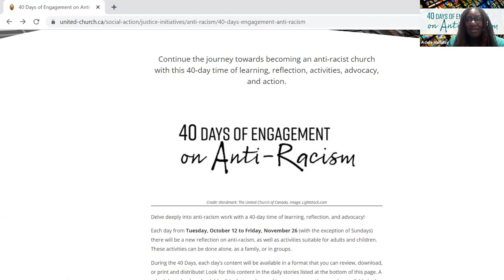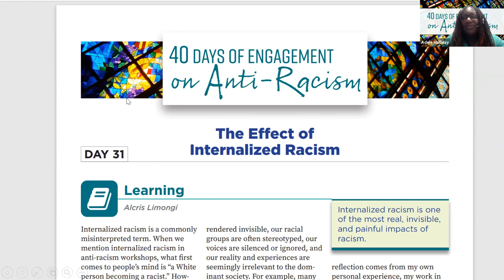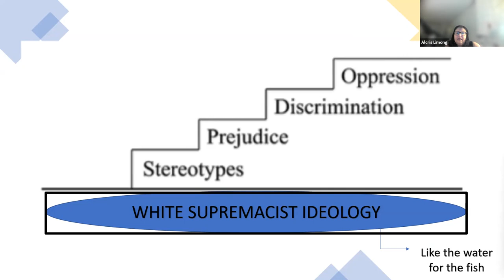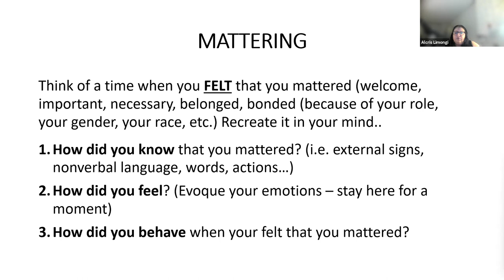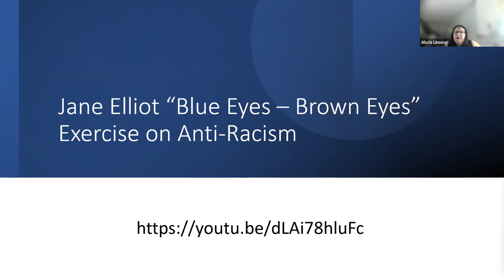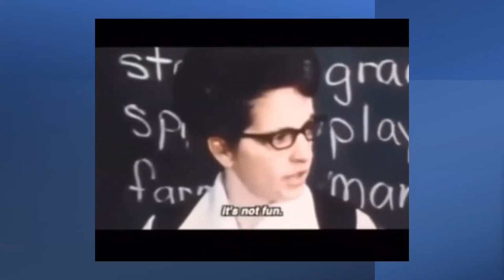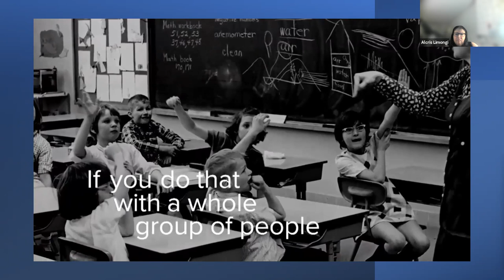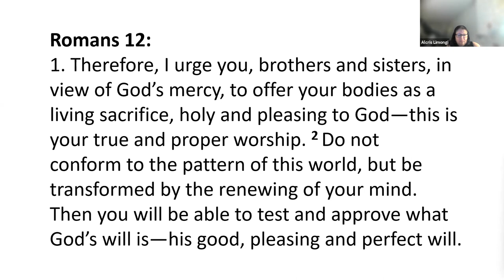40 Days of Engagement on Anti-Racism: Alcris Limongi on Internalized Racism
Alcris Limongi discusses internalized racism. She notes that internalized racism happens when, consciously or unconsciously, racist messages are received and accepted by Indigenous and racialized peoples.